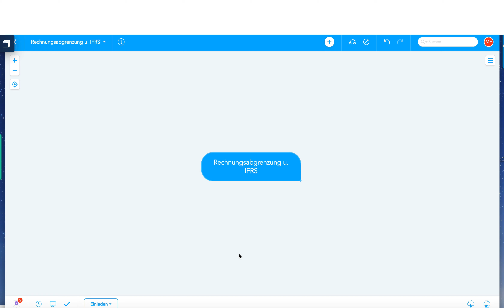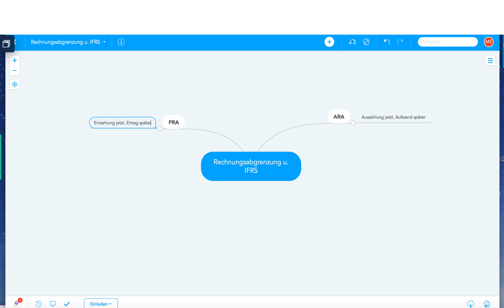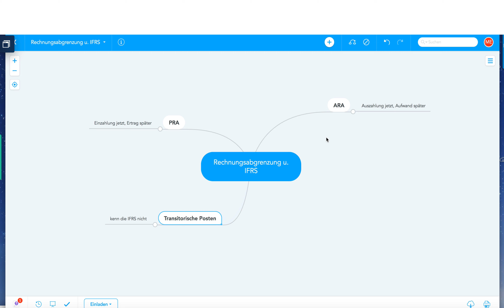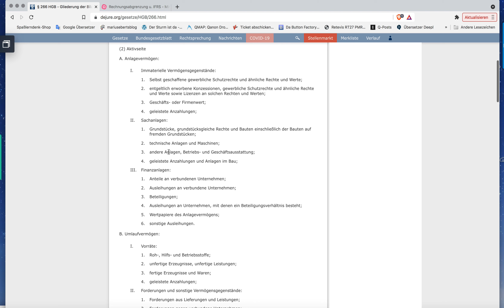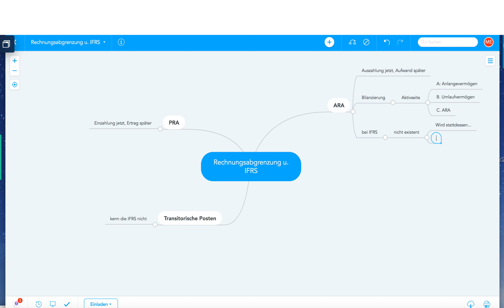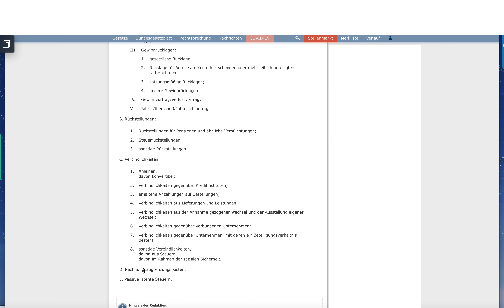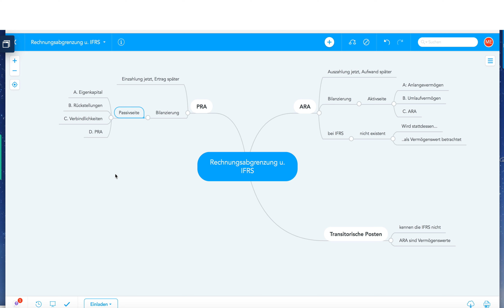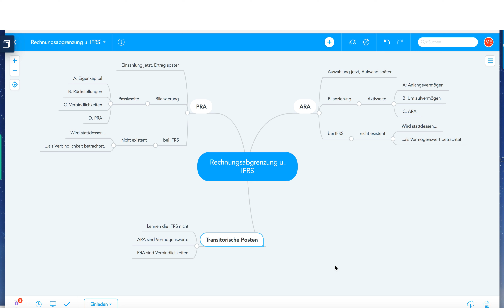Rechnungsabgrenzung und IFRS - Rechnungsabgrenzung, Teil 5 | Gratis Mind Map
Beispiele
Betriebswirt
Technischer Betriebswirt
Technischer Fachwirt
Industriefachwirt
Wirtschaftsfachwirt
Handelsfachwirt
Personalfachkaufmann
Industriemeister
Küchenmeister
Restaurantmeister
Hotelmeister
Abwassermeister
Wassermeister